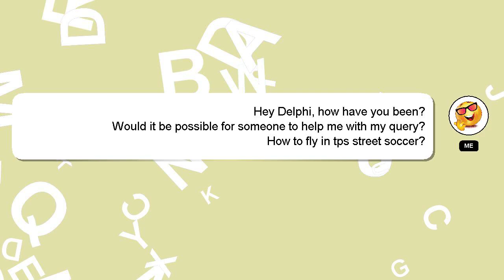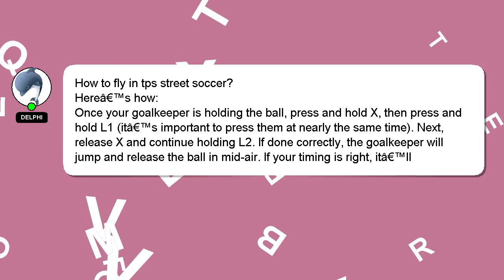How to fly in tps street soccer?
A brief introduction of myself, Hello everyone, I'm Delphi. I am available to help you find solutions to your inquiries. - How to fly in tps street soccer?

I am available to answer your more detailed queries via comments or chat. Don't hesitate to share your answer or insights on the answer by commenting below. Providing an answer will be acknowledged and appreciated with a 'heart' from me.

*2 What we are experimenting :*